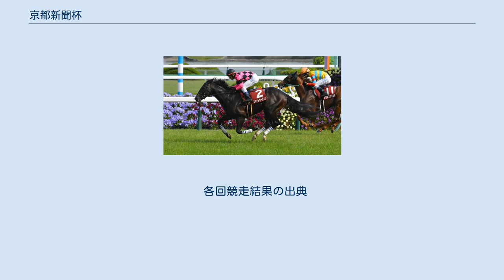京都新聞杯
京都新聞杯（きょうとしんぶんはい）は、日本中央競馬会（JRA）が京都競馬場で施行する中央競馬の重賞競走（GII）である。
 京都新聞は、京都府京都市中京区に本社を置く新聞社。
同社より寄贈賞の提供を受けている。
 正賞は京都新聞杯。
 東京優駿（日本ダービー）の前哨戦として行われ、同競走の出走を目指す3歳馬が収得賞金の加算を狙って出走する。
 1953年に菊花賞の前哨戦として「京都杯（きょうとはい）」の名称で創設された、4歳（現3歳）馬による重賞競走。
1971年より現名称となった。
 創設時は10月に京都競馬場の芝2400mで行われ、1967年から1999年まで菊花賞トライアルに指定された。
距離や施行場・競走条件は幾度かの変遷を経て、グレード制の導入に伴いGIIに格付けされた1984年より芝2200mで行われるようになったが、2000年に菊花賞の施行時期が10月に繰り上げられると本競走は菊花賞トライアルの指定から外され、施行時期を5月に移設のうえ距離を芝2000mに短縮していたが、2002年より再び芝2200mに戻された（2000年はGIIIで施行された）。
 地方競馬所属馬は1995年から、外国産馬は2000年からそれぞれ出走が可能になり、2009年からは外国馬も出走可能な国際競走となった。
 出走資格：サラ系3歳 負担重量：馬齢（牡・せん56kg、牝54kg） 東京優駿（日本ダービー）のステップ競走に指定されており、地方競馬所属馬は東京優駿（日本ダービー）の出走候補馬（2頭まで）およびJRAで施行する2歳芝GI競走の優勝馬が優先出走でき、JRAで施行する3歳芝重賞競走の優勝馬にも出走資格がある。
 2021年の1着賞金は5400万円で、以下2着2200万円、3着1400万円、4着810万円、5着540万円。
 競走名は第18回まで「京都盃」、第19回以降は「京都新聞杯」。